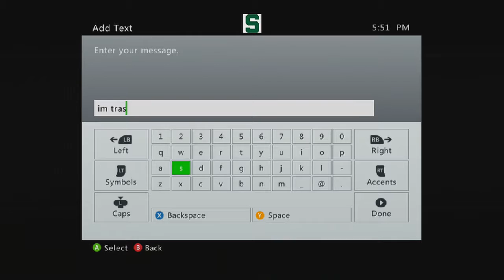More Raid!!! | Road to Masters | Ep. 56